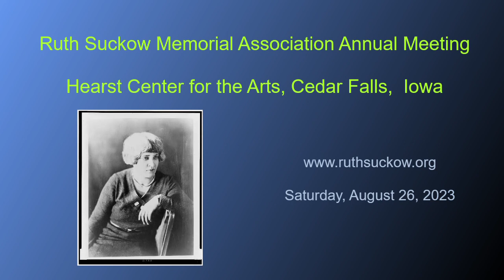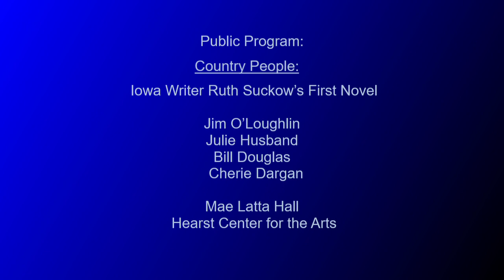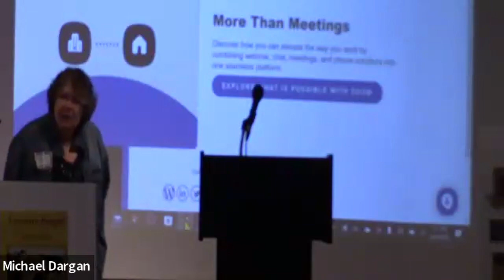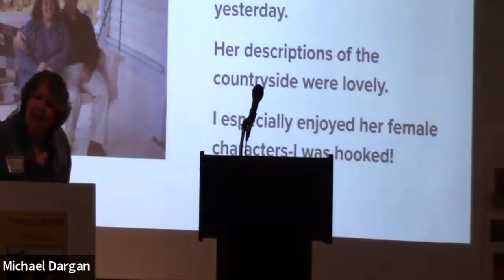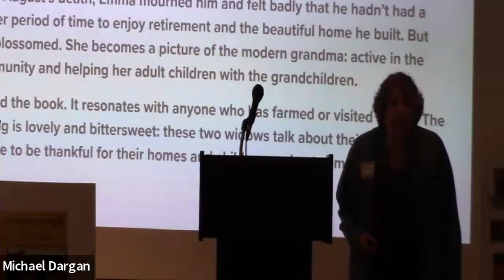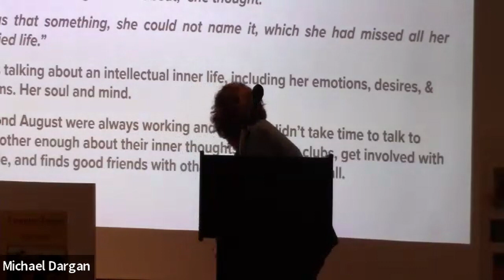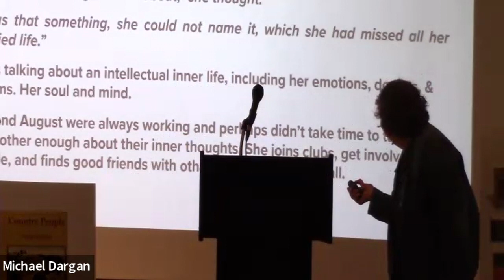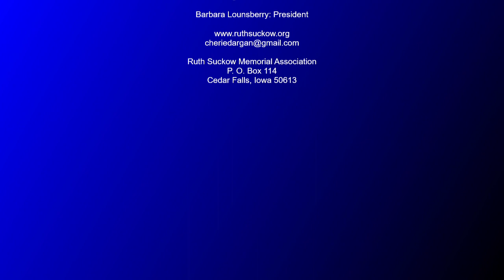RSMA Annual Meeting, 2023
Suckow scholars and readers gather each year at the Hearst Center for the Arts to enjoy discussions of Ruth Suckow's novels and short stories.